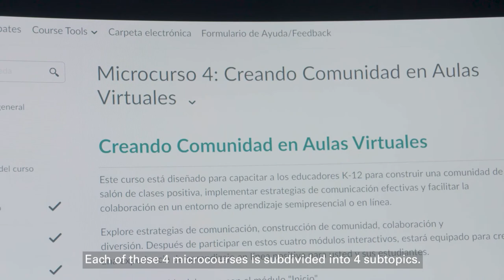¿Cómo lograron docentes en Honduras crear experiencias de educación en línea para sus alumnos?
Cuando las escuelas comenzaron a pasar de las aulas presenciales a las virtuales debido a la pandemia, los educadores se vieron obligados a repensar y rediseñar sus entornos de aprendizaje.

Para enfrentar estos desafíos, ISTE (la Sociedad Internacional para la Tecnología en la Educación) se asoció con el BID para distribuir un programa gratuito de desarrollo profesional en línea a un grupo de educadores en Honduras